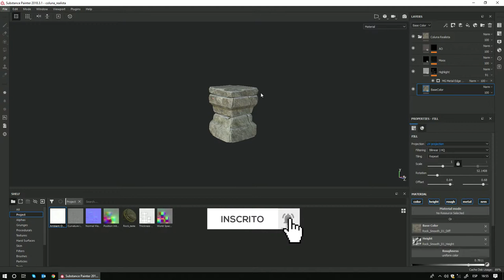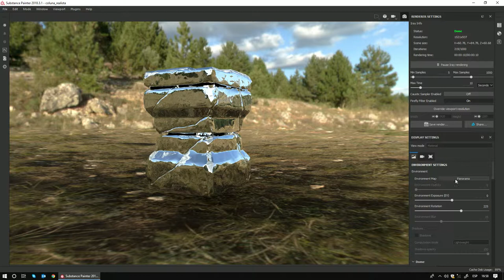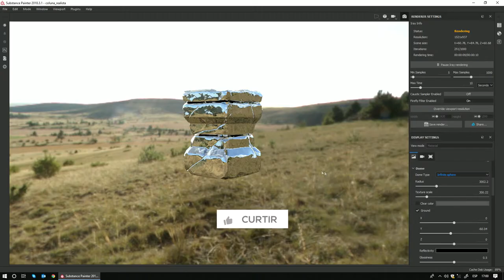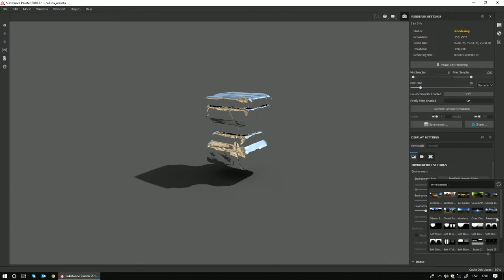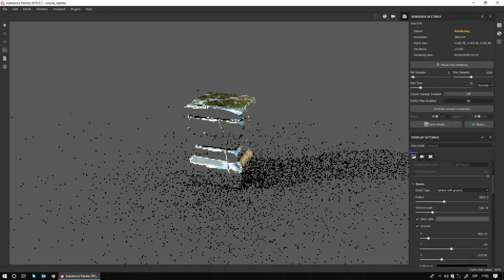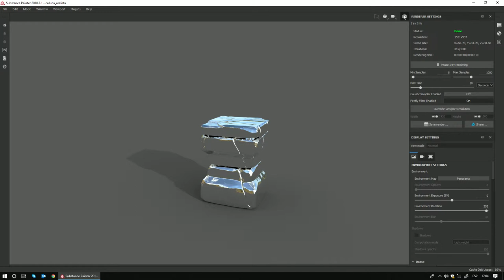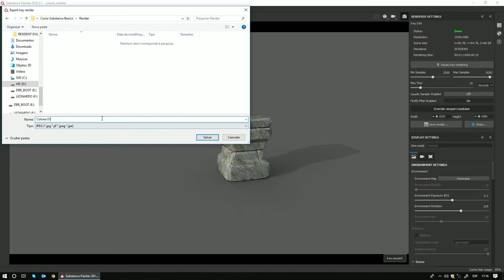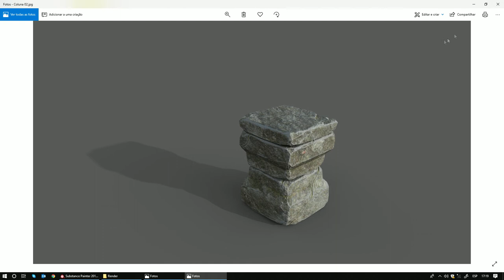Substance Painter - Curso/Tutorial de texturização - Pintura Realista (8/8) - 🎨👍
►Aula 8 - Renderizando no Substance Painter (Iray), curso de substance painter para fazer uma coluna realista, tutorial de substance painter.

► Curso basico de substance painter de uma coluna realista para games, tutorial de substance painter, aprenda substance painter, basico de substance painter, pintura digital realista com o substance painter, texturização realista com o substance painter.